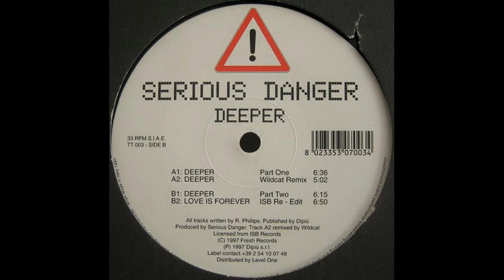Serious Danger ‎- Deeper (Part One)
Etichetta:
Dipiù ‎– TT 003
Formato:
Vinyl, 12", 33 ⅓ RPM
Paese:
Italy
Uscita:
1997
Genere:
Electronic
Stile:
House, Speed Garage